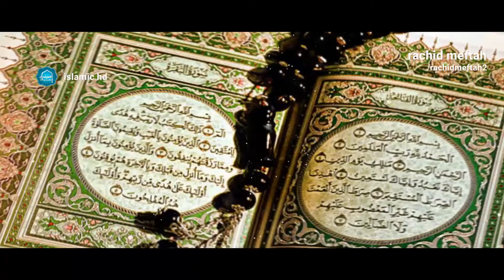إياك نستعين || مقطع القوة يفوق كل وصف || مقطع يغير مجرى حياتك - قمة القوة